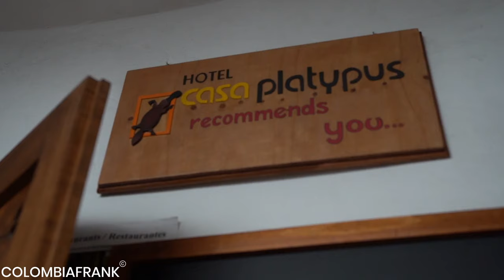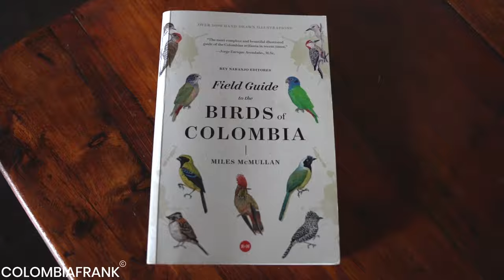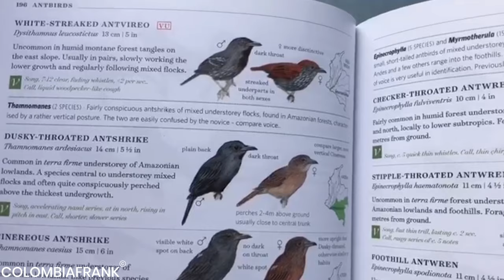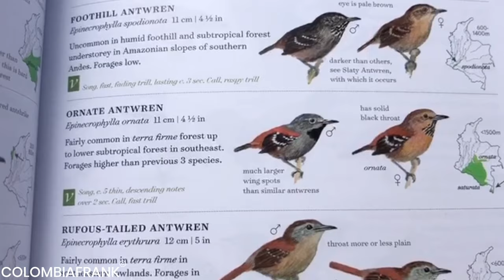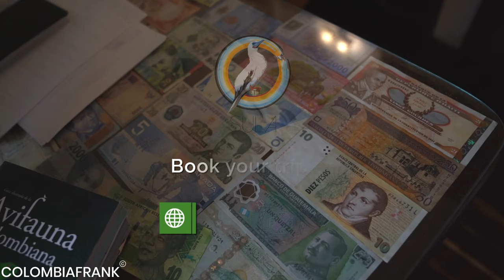Birding in Colombia according to a Professional Bird Guide – Colombia Birdwatching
Colombia is the country with most bird species in the world and according to Jérôme, a professional bird guide, Colombia is a country that has not been explored in many areas that contain great biodiversity in birds, due to lack of infrastructure in Colombia.
There are many good places for bird watching in Colombia, which the common tourist can easily see some of the most exotic birds in Colombia.
The best books for bird watching in Colombia are “Field Guide to the Birds of Colombia” by Miles McMullan and “Guía Ilustrada de la Avifauna Colombiana” by Fernando Ayerbe Quiñones which give a complete overview of the location, characteristics and the birds behavior in Colombia.
If you want to do bird watching in Colombia, Jérôme has some tips for you in this video. Plan your trip in advance with a local agency that knows the best places for bird watching in Colombia, you should also book a guide who knows about the birdlife of Colombia very well.
When you come to Colombia and book your trip with a local agency you will be taking full advantage of the benefits that Colombia has to offer you and will help Colombian tourism growth.

Sula is a travel agency located in Bogota Colombia and specialized in BIRDWATCHING and WILDLIFE tours in Colombia…
Sula is a travel agency located here in the historic city-center of Bogota, in the heart of the iconic Candelaria. We specialize in Birdwatching and Wildlife Tours that offer something for everyone. From birding and wildlife tours in the lush forested regions, to photography tours, river and ocean expeditions, and good old-fashioned hiking and trekking, we have everything you need to create a truly unique and memorable natural holiday here in Colombia.